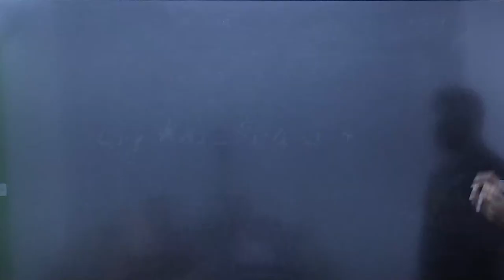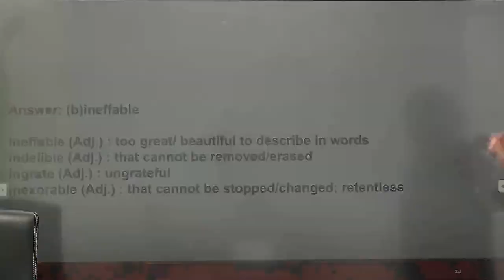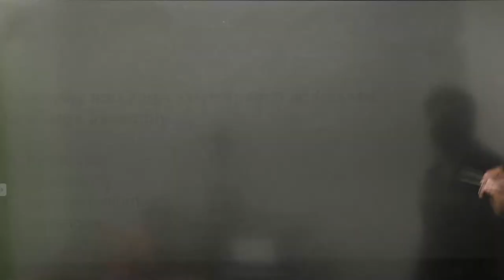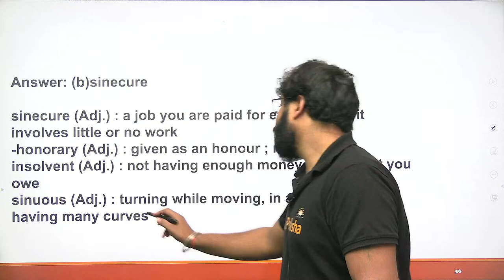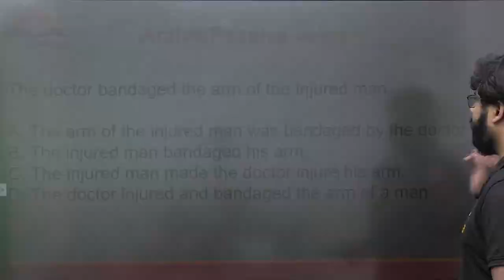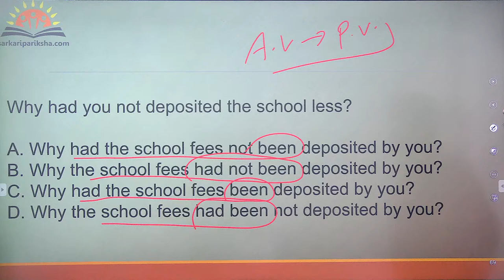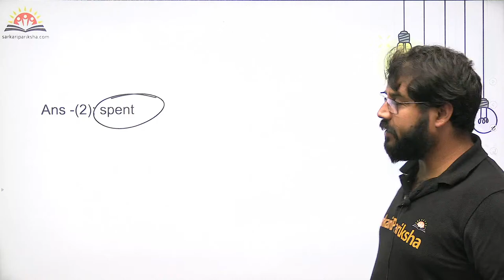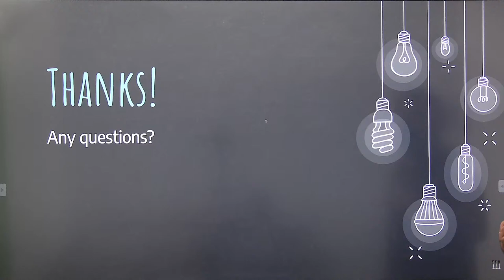SSC CGL English Classes | SSC CGL 2022 | SSC CGL English Preparation | SSC CGL English By Sunil Sir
SSC CGL 2022 Classes Timetable by @Sarkari Pariksha

⏲️ 06:00 AM

🔹SSC CGL Math Classes
⏲️ 09:00 AM & 01:00 PM (Mon to Fri)

⏲️ 11:30 AM & 03:00 PM (Mon to Fri)

⏲️ 05:00 PM (Mon, Tue & Wed)

🔹SSC CGL Science Classes
⏲️ 05:00 PM (Thu & Fri)

🔹SSC CGL Current Affairs Classes (Last 1 Year Questions)
⏲️ 06:30 PM (Mon to Fri)

⏲️ 10:00 PM (Mon to Fri)